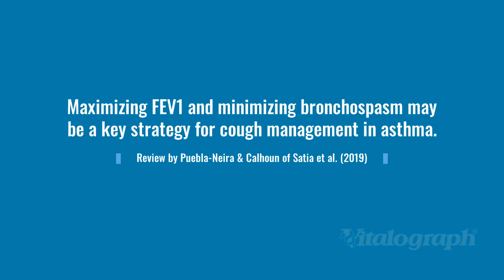World Asthma Day 2020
Vitalograph’s asma-1 is ideal to monitor lung function in those with Asthma.

Maximizing FEV1 and minimizing bronchospasm may be a key strategy for cough management in asthma. This is a conclusion of a review by Puebla-Neira & Calhoun of a paper on cough responses in patients with allergic asthma (Satia et al., 2019). Allergen exposure can directly activate receptors associated with cough in sensitised subjects such as those with Asthma.
The review states “Dissecting the pathophysiology of the mechanisms behind cough in patients with asthma can help clinicians and scientists develop and use targeted therapies that can individually and in combination better manage symptoms and improve quality of life”.